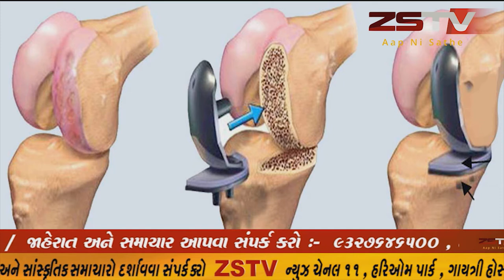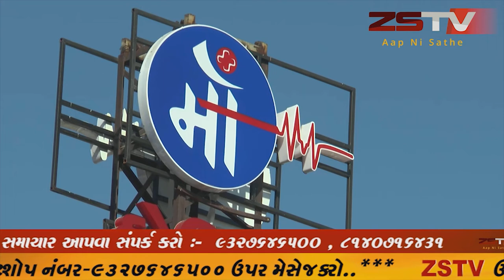રાજપીપળામા ૧લી ડીસેમ્બરે રાજપીપળા ખાતે ઇન્ડીયન રેડ ક્રોસ સોસાયટી બ્લડ બેંક દ્વારા